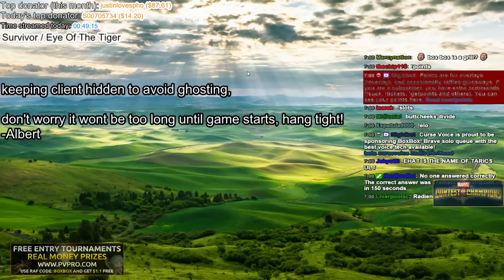BoxBox - Riven vs Tryndamere - Top «Beast» (Ranked Gameplay)